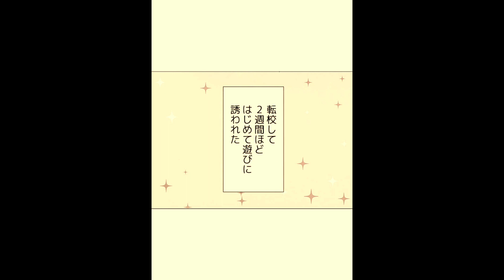『不登校ガール』4話前半 隣の席のユリちゃんに遊びに誘われた千尋は大喜びですが…【ボイス漫画】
まんがアプリ「Vコミ」で大人気連載中の『不登校ガール』（園山千尋）4話前半を、声優さんのボイス付きで動画にしました。

第4話前半 「隣の席のユリちゃんに遊びに誘われた千尋は大喜びですが…」

・オリジナルの漫画は、Vコミで無料で読めるよ！

園山千尋さんは、朝日新聞のイベント「withyou」に参加しています。

Copyright:園山千尋 & Vコミ
voice:このみまこ